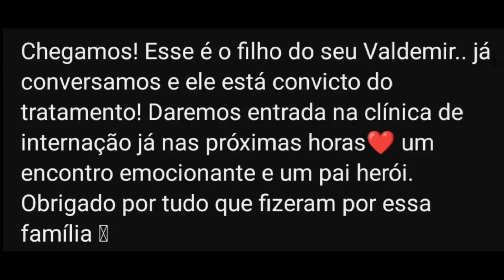Elizeu encontra o Vanderlei filho do seu Valdemir e faz um comunicado importante